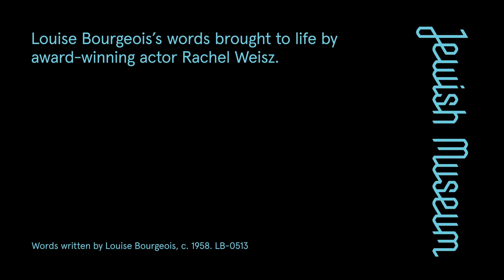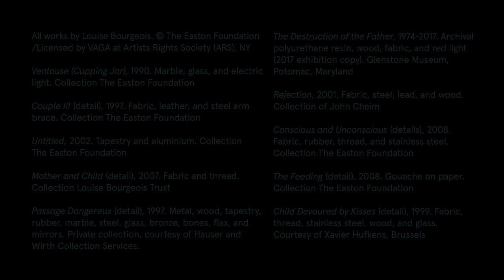Louise Bourgeois, Freud's Daughter | Writings by the Artist Read by Rachel Weisz, Video 1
On view at the Jewish Museum through September 12, 2021, the exhibition "Louise Bourgeois, Freud's Daughter" explores Bourgeois's complex relationship with Freudian psychoanalysis through her art and writings. In this video, hear the artist's words brought to life by award-winning actor Rachel Weisz.